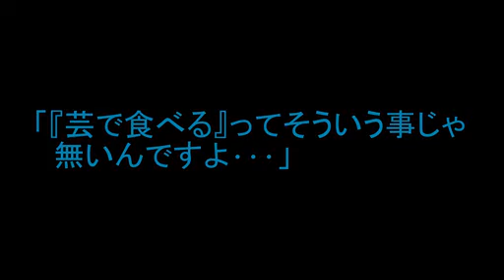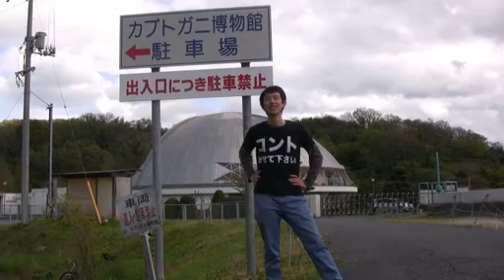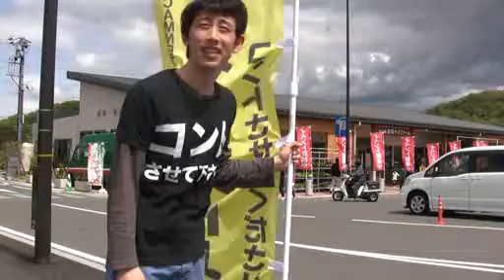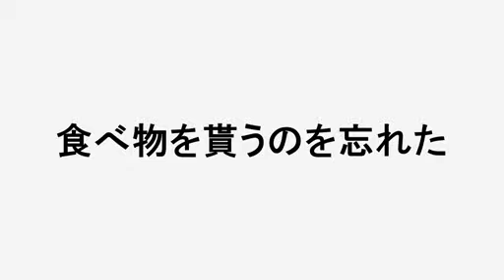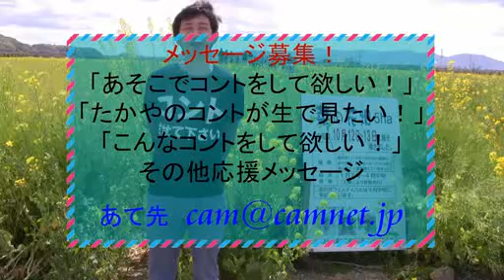CAM-TV 2013.04.30(第05話)～男児志を立てて郷関を出づ～「偏った教育」【たかやのコント♪編】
～男児志を立てて郷関を出づ～「偏った教育」【たかやのコント♪編】

２０１３年！
なにかをかえる！！
ＣＡＭ-ＴＶ

前シリーズから半年の時を経て、新企画満載★CAM-TVシリーズ第2弾！のスタートです (*´`)V

CAMNET専属お笑いタレントたかやがその能力の限りを尽くし(※ほぼ限界超えてますな 爆；編集部注)
無謀？、果敢にも「毎回新作コントを携えて・・」という課題に挑戦！
野を駆け山を越え ほ～いほい♪
みなさんのもとへ笑いを届けに「やって参りましたたかや」です！！

お笑いで食べていきたいというたかやの夢！
はたして、その道程たるや如何に？！

みなさんと共に見守っていきたいと思います。

総天然色！

‹第05話›
～男児志を立てて郷関を出づ～
「偏った教育」
【たかやのコント♪編】

››本日封切り‹‹

山陽新聞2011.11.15(火)岡山都市圏版/朝刊

CAM-TV
since2009
YouTube"CAM-TV"search!